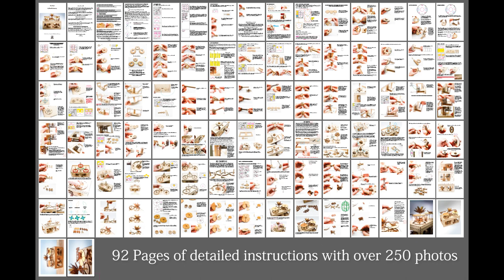The Pond - An original laser cut automata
Here is my newest automata/kinetic sculpture.

This one is called 'The Pond' and is meant to give the illusion of fish swimming under the pond's surface. The 3 fish at the top swim in a kind of double figure 8 pattern. This was achieved by using a Maypole braiding type mechanism. The shuttle is pushed from one gear to the next and looks amazing every time I see it happen.

There are also 4 fish swimming in circles deeper under water.

Files are available to download on my Etsy page so please have a look!
You will need a laser cutter to make this model. Kits will be available in the future so please wait a little bit longer.